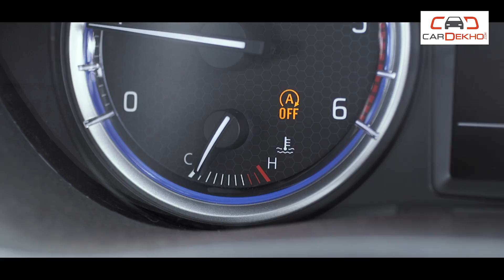Maruti Suzuki S-Cross 2018 | 3000km Long-Term Review | CarDekho.com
The Maruti S-Cross facelift has part of our long-term test fleet for the last two and a half months and so far we have driven it for about 3200km. This is the top-of-the-line S-Cross Alpha variant which comes loaded with LED projector headlamps, DRLs, 7-inch touchscreen infotainment system with Apple CarPlay/Android Auto, auto headlamps, rain-sensing wipers and more.

The S-Cross has recently returned from its 3rd service and the only major costs we incurred were on the engine oil and oil filter. Find out more about the service intervals and expenses incurred in the video. We also tell you about the S-Cross’ ownership experience - what makes this crossover with an SUV-like styling likable over the long run, how much mileage it delivers in everyday driving situations and the issues that we have faced with it so far.